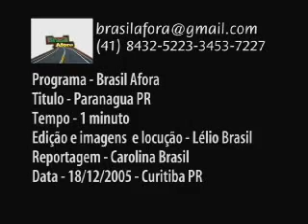Brasil Afora - Paranaguá PR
Paranaguá, litoral do Paraná - PR